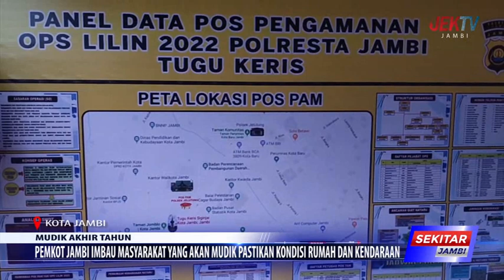PEMKOT JAMBI IMBAU MASYARAKAT YANG AKAN MUDIK PASTIKAN KONDISI RUMAH DAN KENDARAAN